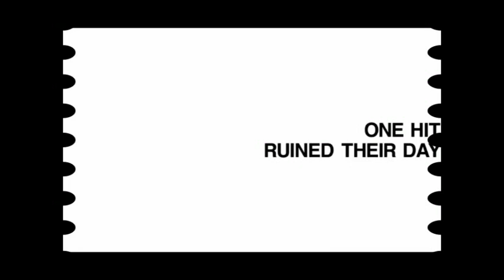PINEAPPLE EXPRESS 2 - Official Trailer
HERE'S THE FUNNY TRAILER TO PINEAPPLE EXPRESS 2!